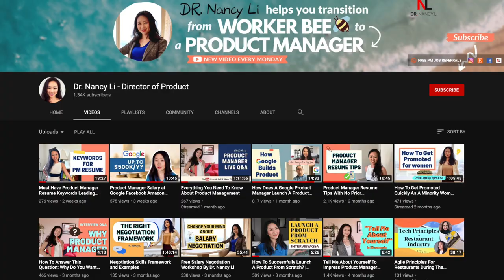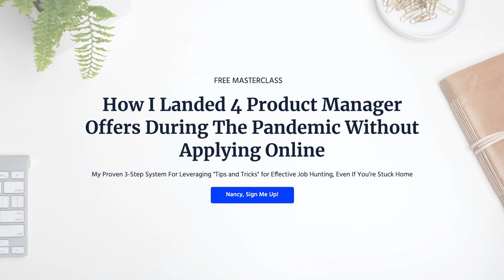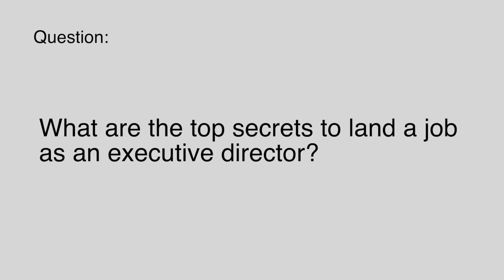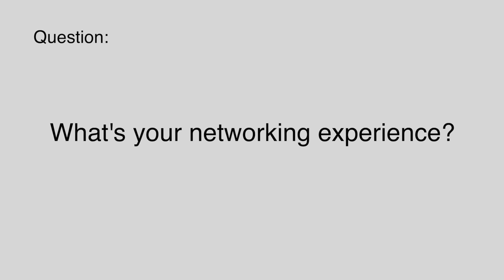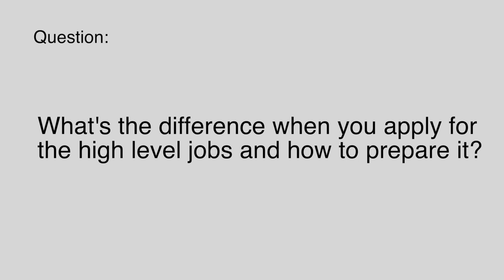5 Tips To Become Sr. Director of Product Marketing During The Pandemic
What if you were laid off during the pandemic and there was a family waiting for you to get your career back on track? What if you already have 20 years of experience and there are limited executive positions?

Let me introduce you to Eduardo, a father, a Sr. Director of Product Marketing, and a soccer lover!

In this video, I invited Eduardo, the sr. director of product marketing to share his 5 tips to become a Sr. Director of Product Marketing during the covid-19 pandemic. Eduardo also mentioned his job search strategies during coronavirus, his job searching experience, tips for networking online, as well as the differences between the executive director and entry-level product manager interviews and tips, what new strategy would you use.

Hope you like this video and find it helpful!

高级产品经理总监Eduardo在本期视频中给大家分享了他在疫情期间找产品经理工作的经历和方法，希望可以帮到疫情找工作的大家！